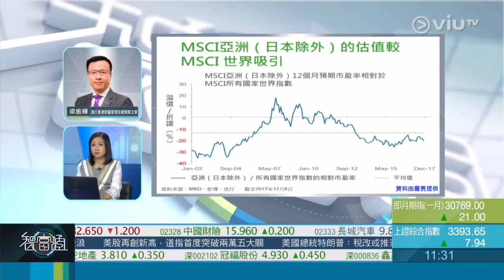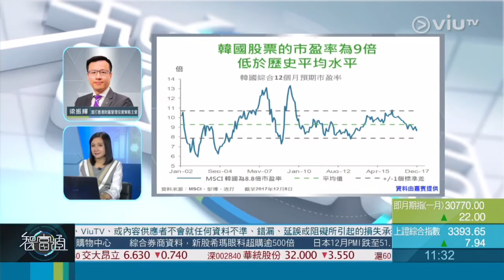中原地產特約:智富通 智富群組 嘉賓：梁振輝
中原地產特約:智富通 智富群組

逢港股交易日上午11點29分,ViuTV 智富通時段內播出
每日同大家分析本地海外樓市,商品期貨,國際金價,外匯交易,基金投資,外圍股市,全方位多角度掌握投資機遇